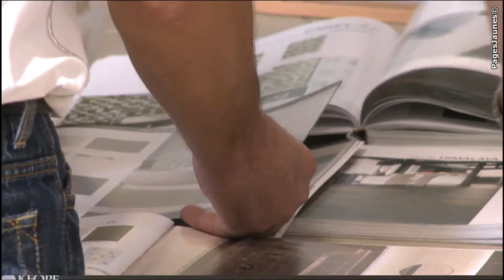Carrelages, dallages (vente) - Delobel Didier à Carcassonne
Située à Carcassonne, l'entreprise familiale Delobel Didier est spécialisée dans la vente et la pose de carrelages, de dallages, de faïences depuis 1930.

Au service des particuliers et des professionnels, nous vous orienterons dans vos recherches et participerons de la conception à la réalisation de tous vos projets, en neuf et rénovation à l'intérieur comme à l'extérieur.

Un grand choix de carrelages (avec classement) et de faïences est à découvrir dans notre salle exposition.

Nous vous garantissons un travail soigné et de qualité, effectué par des carreleurs qualifiés, ouvriers de l'entreprise.

L'entreprise Delobel Didier intervient dans l'ensemble du département de l'Aude. Faites appel à ses services.